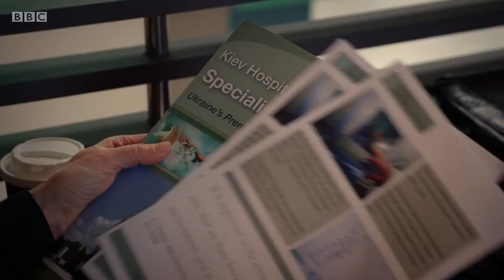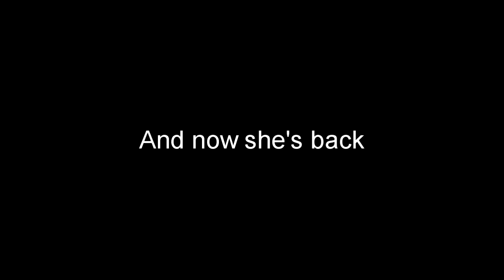Holby City: Bernie's back 22nd November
Here is my trailer for Bernie's return which is officially the 22nd November

HURRAH!